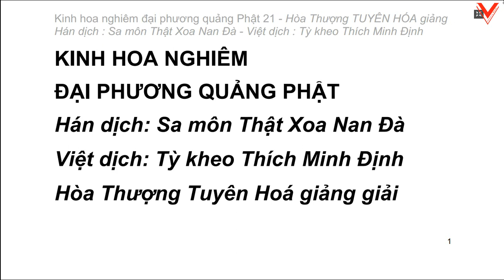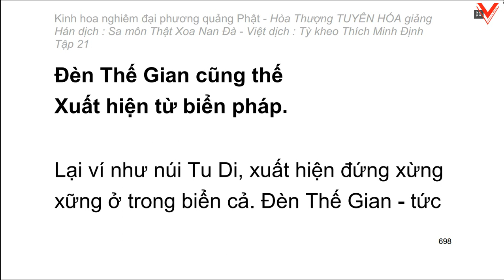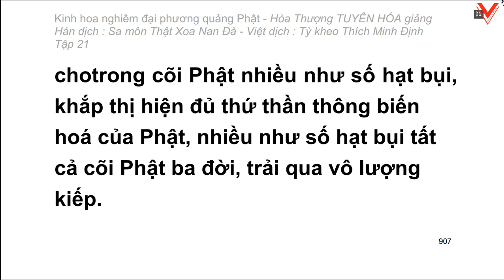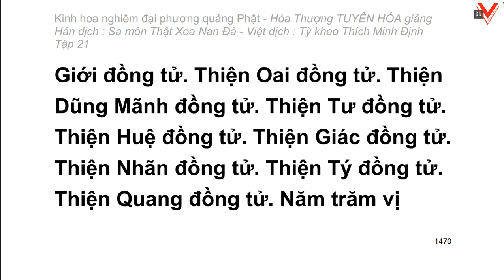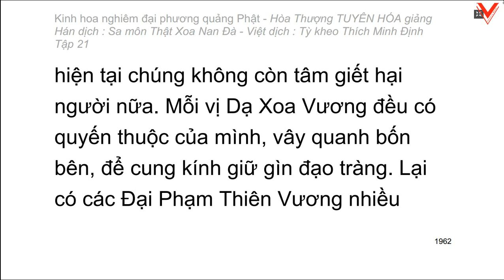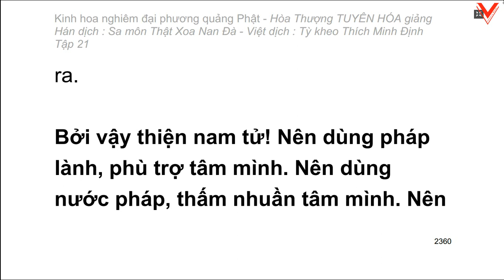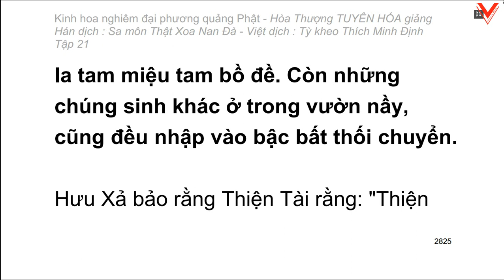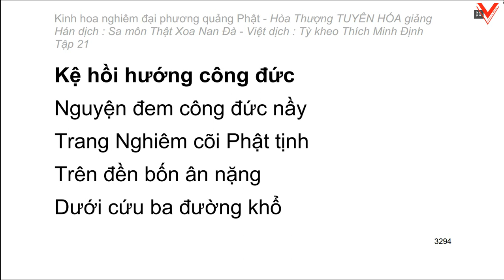Kinh hoa nghiêm - hoà thượng Tuyên Hoá giảng giải (Video dài) - Tập 21/25 (tiếp)